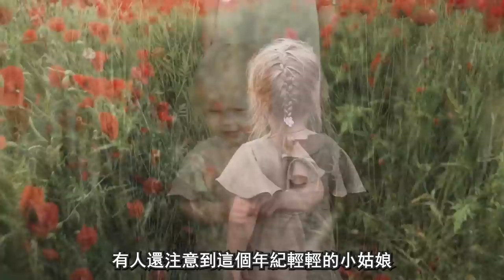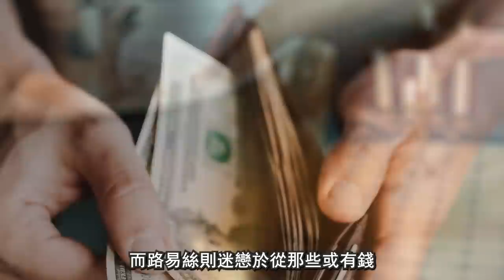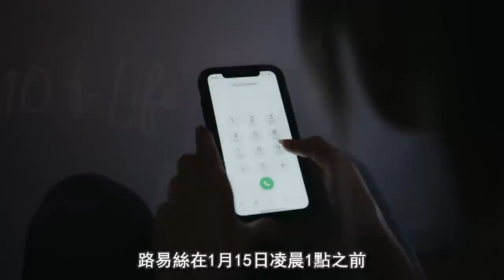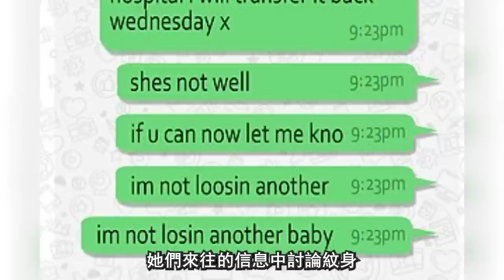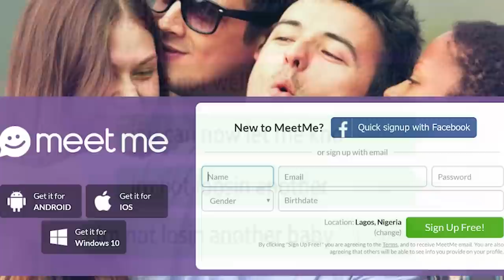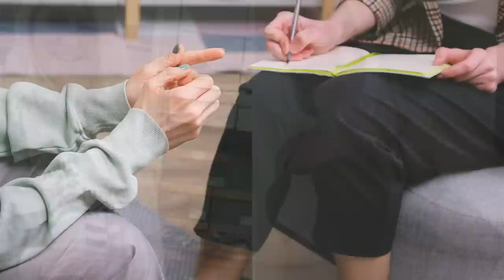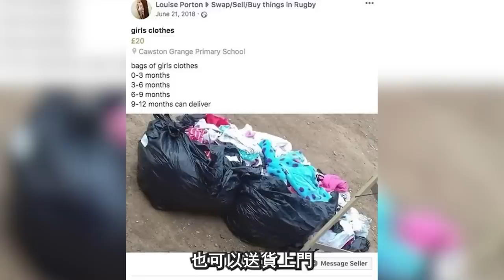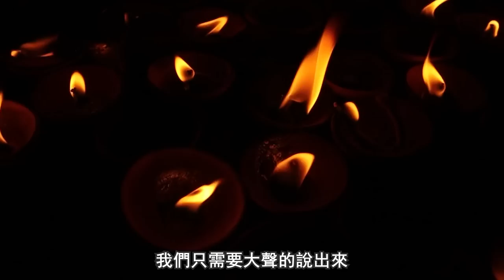路易絲一個來自英國的單親母親 用最不可思議的方式相繼結束了兩個女兒的人生 她是人間最不幸的存在